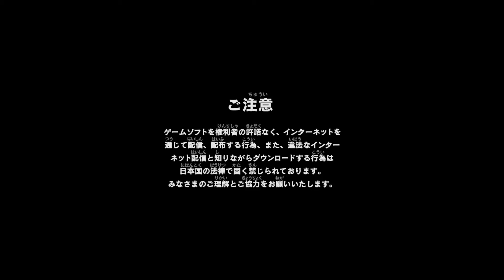モンスターハンター：ワールドを起動してみた（MONSTER HUNTER: WORLD）